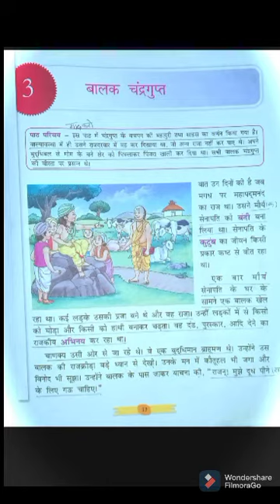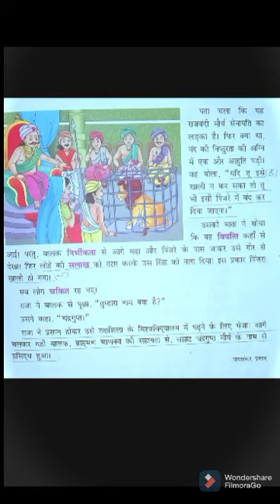Chapter-3 Balak Chandragupta class 5